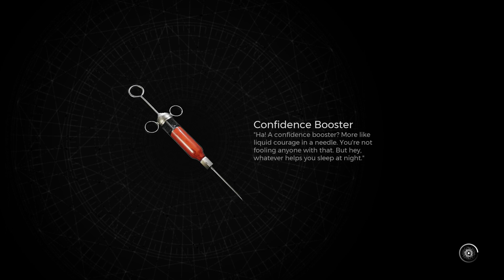Lame Spammers Trying to Promote While I Stream on Twitch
Excuse the silence I banned these types on my twitch. It was more then one profile on there. Twitch please do something about this so we streamers can stream in peace. Viewers are not cheap viewers. They are just tring to watch the game. Whoever wants to view thats cool. Whoever dont want to thats cool to.